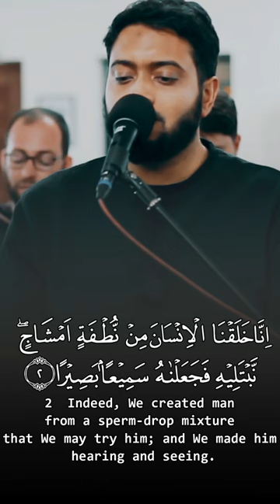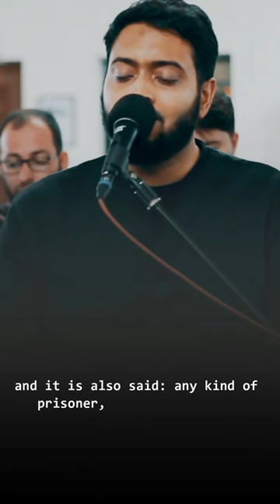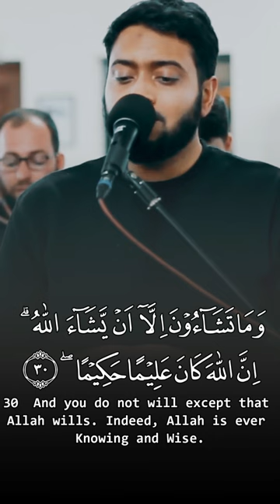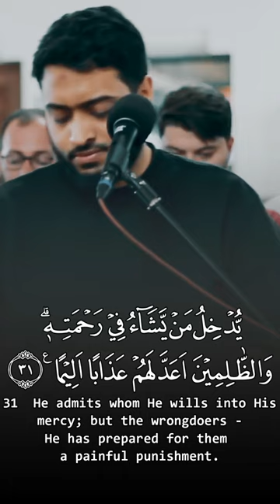The Human سورة الإنسان - Ahmad Al Nufais